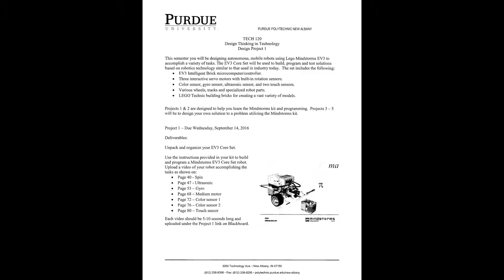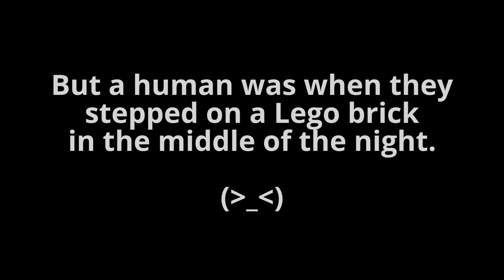Purdue TECH 120 Design Thinking In Technology Project 1 Group 7 Lego Mindstorms EV3 robot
Purdue University Polytechnic Institute New Albany, Fall 2016, TECH 120, Design Thinking in Technology, Professor Joseph Due, Project 1 Group 7 Lego Mindstorms EV3 robot. Team Lead Lukas DiBeneditto, Oakley Taylor, Roger Graham. Build, program, and test a Lego Mindstorms Robot using the EV3 Core Set.

PURDUE POLYTECHNIC NEW ALBANY
TECH 120
Design Thinking in Technology
Design Project 1

This semester you will be designing autonomous, mobile robots using Lego Mindstorms EV3 to accomplish a variety of tasks. The EV3 Core Set will be used to build, program and test solutions based on robotics technology similar to that used in industry today. The set includes the following:

• EV3 Intelligent Brick microcomputer/controller.
• Three interactive servo motors with built-in rotation sensors.
• Color sensor, gyro sensor, ultrasonic sensor, and two touch sensors.
• Various wheels, tracks and specialized robot parts.
• LEGO Technic building bricks for creating a vast variety of models.

Projects 1 & 2 are designed to help you learn the Mindstorms kit and programming. Projects 3 - 5 will be to design your own solution to a problem utilizing the Mindstorms kit.

Project 1 -Due Wednesday, September 14, 2016

Deliverables:

Unpack and organize your EV3 Core Set.
Use the instructions provided in your kit to build and program a Mindstorms EV3 Core Set robot.

Upload a video of your robot accomplishing the tasks as shown on:

• Page 40 - Spin
• Page 47 - Ultrasonic
• Page 53 - Gyro
• Page 68 - Medium motor
• Page 72 - Color sensor 1
• Page 76- Color sensor 2
• Page 80 - Touch sensor

Each video should be 5-10 seconds long and uploaded under the Project 1 link on Blackboard.

3000 Technology Ave.• New Albany, IN 47150